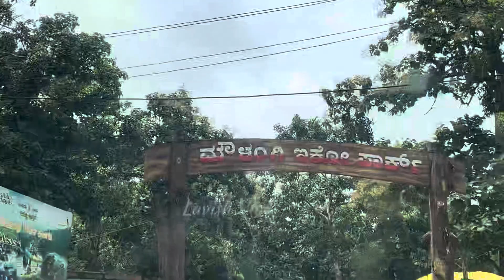Moulangi Eco Park Dandeli - ಮೌಲಂಗಿ ಇಕೋ ಪಾರ್ಕ್ ದಾಂಡೇಲಿ , Nature Bonding - Activities Must Visit place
Moulangi Eco Park Dandeli - Open from 9 AM to 6 PM
Surrounded by the blissful landscape comprising thick evergreen forests, Moulangi Eco Park is a place you ought to be in Dandeli. Covered in bamboo trees, Moulangi Eco Park provides a wide vista of beautiful rock formations, cliffs, meandering rivers, and a set of nature trails. It is replete with beautiful bamboo trees and makes for a perfect picnic place for the tourists. This place is a paradise for adventure enthusiasts as one can enjoy an exhilarating trek in the jungles on the steep cliffs, indulge in rock climbing and appreciate the plummeting silence of the wilderness. The place is quite charming and will give you a perfect opportunity to see nature up close. It is also a great place to spot various species of plants and animals and add them to your list of adventures in Dandeli. Moulangi Eco Park is one of the most surreal attractions in Dandeli if you wish to have a wonderful time with your friends and family. Places to visit nearby: Kali River- 0.5 KMMoulangi View Point- 2KM Trinity Faith Church- 3 KMNote: Children below 5 yr of age have no charges, any individual above 5 years will be fully charged.How to reach: Distance from Dandeli Bus Stand: It is at a distance of 6.8 kilometers and takes approximately 16 minutes to go there via Moulangi Road.